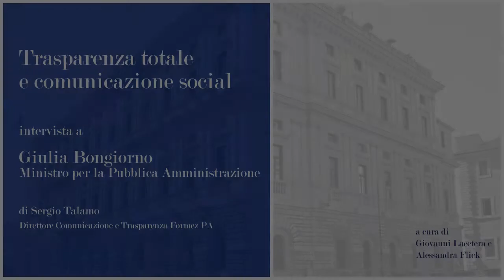La nuova comunicazione pubblica e la "legge 151"